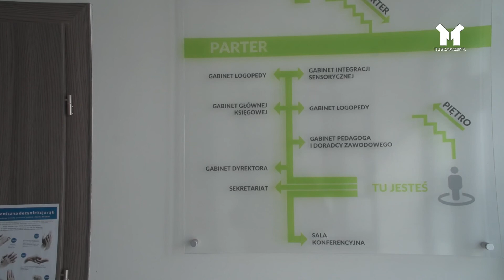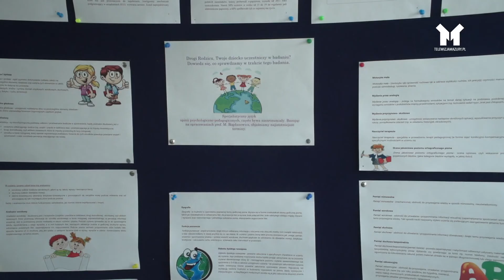Działdowo - NIEODROBIONE LEKCJE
Rok już to trwa i końca nie widać. Pandemia sieje spustoszenie w wielu dziedzinach życia. Szkolnictwo kuleje, wśród uczniów klas 1-3 obserwuje się znaczące problemy.